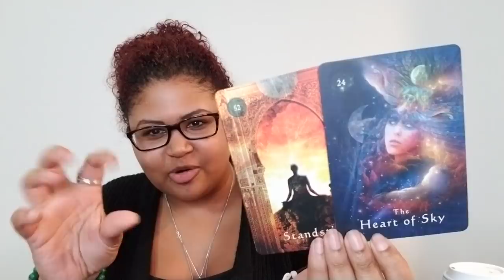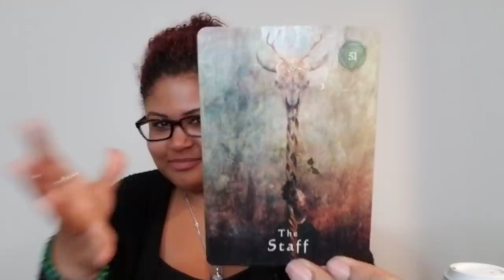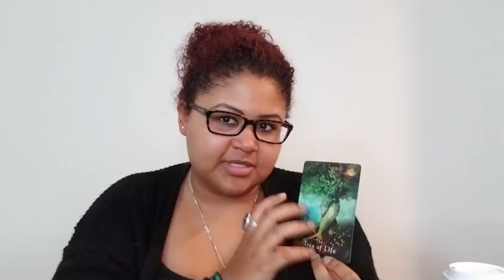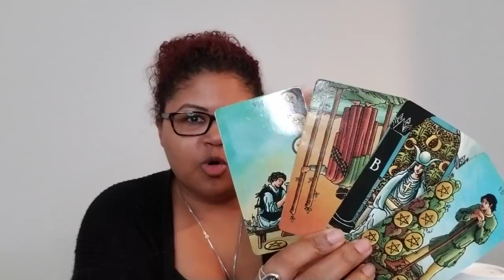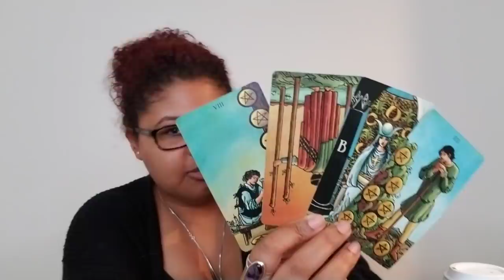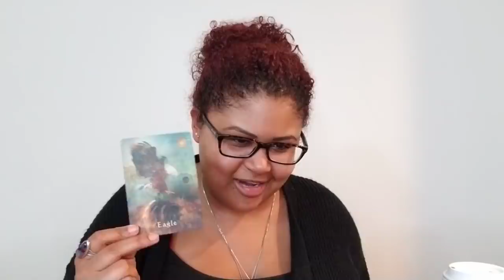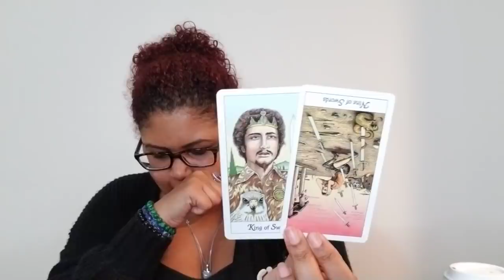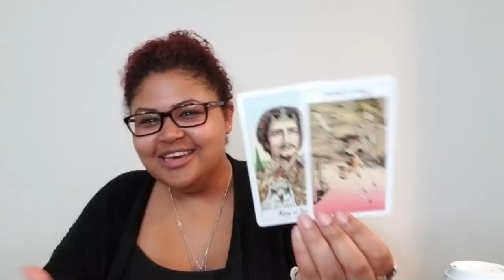"I Feel It Coming": Divine Counterpart Update + Your Next Step On Your Path